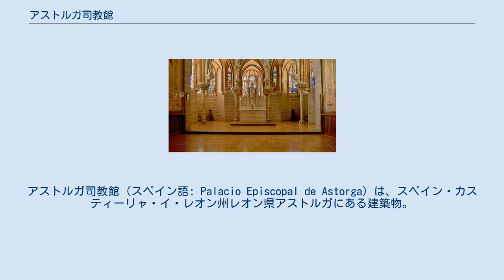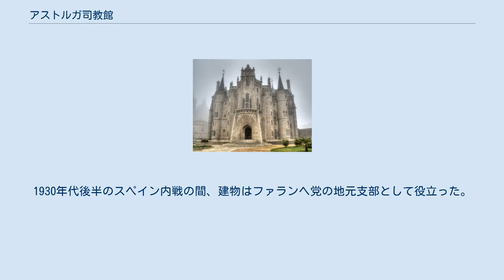アストルガ司教館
アール・ヌーヴォー建築の住宅
アントニ・ガウディ
アストルガ司教館（スペイン語: Palacio Episcopal de Astorga）は、スペイン・カスティーリャ・イ・レオン州レオン県アストルガにある建築物。
サンチャゴ・デ・コンポステーラへの巡礼道にある。
現在は宗教美術博物館として使用されている。
 設計はカタルーニャ人建築家のアントニ・ガウディであり、1889年から1913年にかけて建築された。
ゴシック・リヴァイヴァル建築であり、当時のカタルーニャ地方で流行したムダルニスマの影響を受けている。
カタルーニャ地方外にある3つしかないガウディ建築のうちの一つである。
1969年7月24日にはスペインの重要文化財(BIC)に指定された。
 設計者のアントニ・ガウディ 19世紀の火災によってそれまでの司教館が破壊されると、ジョアン・バプティスタ・グラウ・イ・バリェスピノスアストルガ司教は友人であるアントニ・ガウディに新しい司教館の設計を依頼する事を決めた。
二人が友人となったのはグラウ司教がタラゴナ大司教区の司教だった時であり、この時にはガウディが高い祭壇の教会を設計している。
 ガウディが委託を受けた時、彼はバルセロナのグエル邸の仕事に取り掛かっており、地形や地域を視察するためにアストルガへ赴くことができなかった。
そのためガウディは、アストルガ司教館の設計を行うためにグラウ司教に対して写真を送るよう依頼した。
ガウディが設計図をグラウ司教に送り、それが承認されたのは1889年2月である。
1890年7月には礎石が置かれた。
なお1891年から1892年にかけて、ガウディはレオン県の県都レオンでカサ・ボティネスを設計している。
 アストルガ司教館の内部 レオン県エル・ビエルソ地域で産出された灰色の花崗岩で造られた建物は、特にアストルガ大聖堂を含むこの地域の建築に調和する新中世の様式である。
しかし、ガウディはキャリア後期に典型的ないくつかの要素（例えば、控え壁入りの入口のアーチ、サイドファサードに組み込まれた煙突など）もある。
ガウディはファサードに装飾するための高さ5メートルの天使像を考案したが、天使像が付け加えられることはなかった。
ファサードには4つの円筒形の塔があり、溝に囲まれている。
 1893年にグラウ司教が死去すると、ガウディは議会との意見の相違から辞任し、建設は数年間にわたって中断された。
しかしこの宮殿は、1907年から1915年にかけてリカルド・ガルシア・ゲレタによって完成された。
1930年代後半のスペイン内戦の間、建物はファランヘ党の地元支部として役立った。
 1956年、カタルーニャ人建築家のジョゼップ・カステイトルトは修復作業を開始し、建物を司教の邸宅として適応させた。
 その後、マルセロ・ゴンサレス・マルティン司教はこの司教館を、サンティアゴ・デ・コンポステーラの巡礼路に捧げられた宗教美術博物館に転換させた。